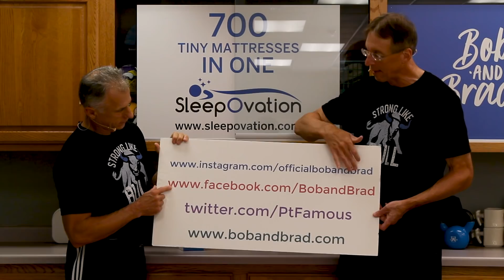Use This & Say Goodbye to Tight Hips, Hamstrings, & Calves (Pain Be GONE) + GIVEAWAY!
Bob and Brad demonstrate of the FITINDEX Peanut Ball Massager can decrease pain in tight hips, hamstrings, and calves.

We are giving away 2 Peanut Massage Balls by FITINDEX.

To Purchase

Valid before Set 15th, but we can extent it if it goes well.